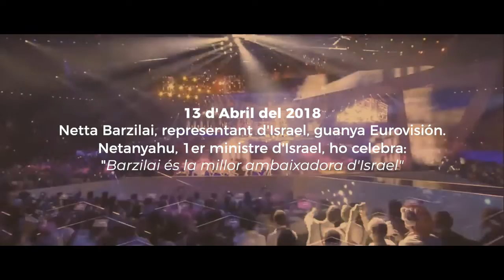Boicot al Eurovisión del apartheid y de las masacres palestinas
El 18 de mayo se celebrará en Tel Aviv el festival de Eurovisión de 2019. No será un acto apolítico. Israel lo está utilizando ya como una operación propagandística y de embellecimiento de su imagen. Como un visto bueno para sus masacres de palestinos, como la reciente en Gaza.
Quienes participen en este Eurovisión del apartheid no estarán cantando en un festival de música, sino en un teatro de manipulación propagandista al servicio de la ocupación y la colonización sionistas, del apartheid y las masacres de Israel.